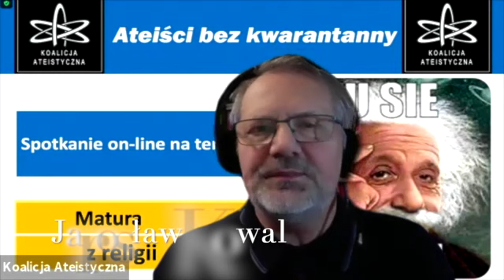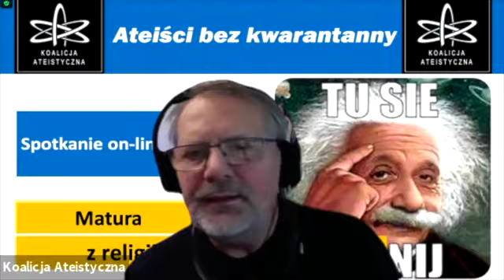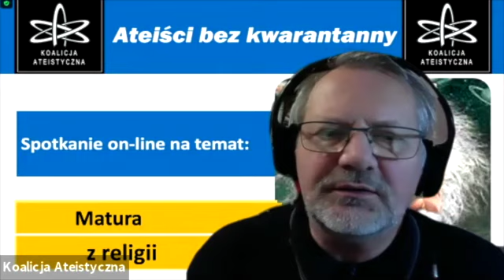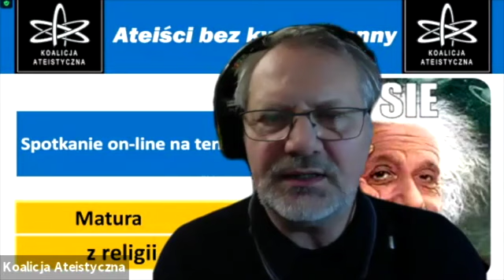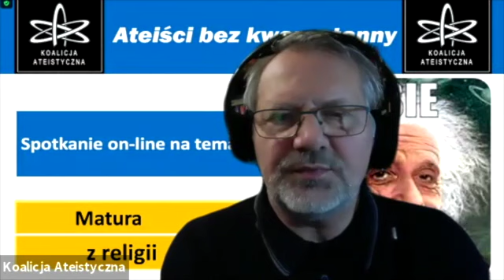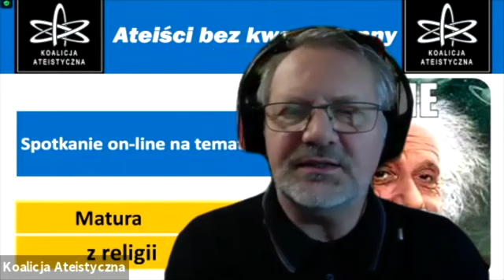Matura z religii.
Z cyklu "Ateiści bez kwarantanny" rozmowa o projekcie ministerstwa edukacji wprowadzenia matury z religii.